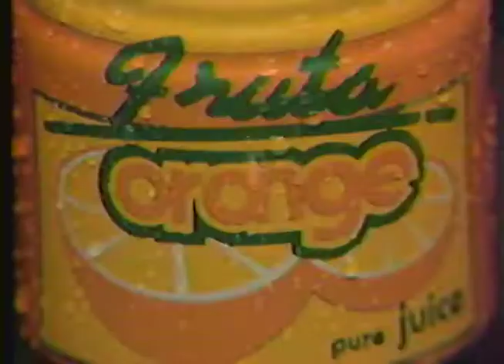Fruta - SM Jaleel - Corbin Compton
Directed by David Inglefield with a little help from Ian Collier when he was based in Colorado which was where the stunt plane footage was shot.
Edited by Timmy Mora